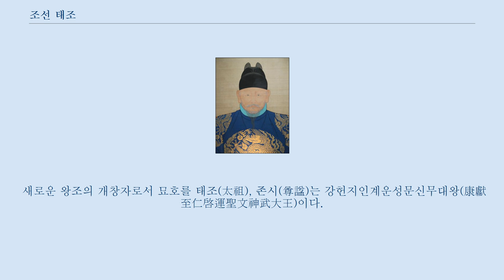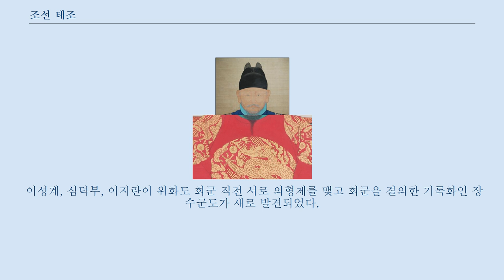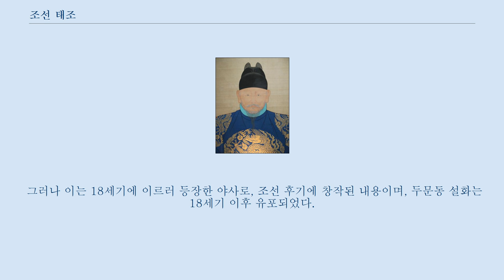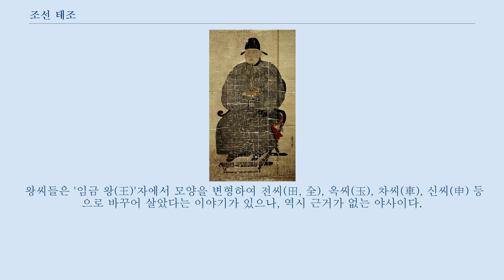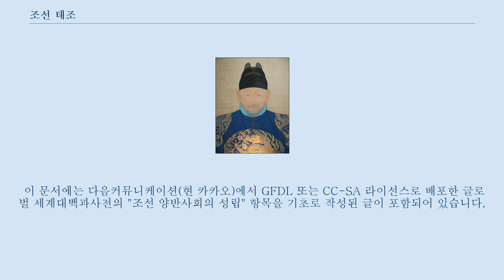조선 태조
이태조는 여기로 연결됩니다.
 탁구 선수에 대해서는 이태조 (탁구 선수) 문서를 참조하십시오. 태조(太祖, 1335년 10월 27일 ~ 1408년 6월 18일)는 고려 말의 무신이며 정치가이자, 조선을 건국한 초대 국왕(재위: 1392년 8월 5일(음력 7월 17일) ~ 1398년 10월 14일(음력 9월 5일))이다.
 또한 대한제국의 추존 황제이다.
 성(姓)은 이(李), 본관은 전주(全州), 휘는 단(旦), 초명은 성계(成桂), 초자는 중결(仲潔), 자는 군진(君晉), 호는 송헌(松軒), 또는 송헌거사(松軒居士)이다.
 이성계는 1335년(충숙왕 후4년) 고려 동북면도 화령에서 출생하였다.
 고려의 장수이며 공민왕과 우왕 시대에 홍건적과 왜구토벌에서 영웅적 공로를 쌓아 입지를 다졌다.
 1388년(우왕 14년) 철령 이북의 영토문제를 두고 명나라와 갈등이 빚어지자, 이에 대한 타개책으로 명나라의 요동을 정벌할 것을 우왕으로부터 명을 받았다.
 우군도통사(右軍都統使)로서 요동 정벌을 위하여 북진을 하다가 위화도에서 회군하여 정권을 장악하였고, 공양왕으로부터 선위의 형식으로 개경 수창궁에서 즉위함으로써 조선을 개국하였다.
 조선을 개국한 후에 '단(旦)'으로 개명하였다.
 정도전과 조준을 비롯한 혁명파 신진사대부들과 전제 개혁을 비롯한 각종 사회 개혁을 단행한 끝에 조선을 개국했고, 한양으로 천도해 왕조의 기틀을 다졌다.
 묘호는 태조(太祖)이며, 시호는 강헌지인계운성문신무대왕(康獻至仁啓運聖文神武大王)이다.
 이후 존호가 더해져 대한제국 때 명나라에서 내린 시호 강헌(康獻)을 삭제하고 고황제(高皇帝)로 추존하여 정식 시호는 태조지인계운응천조통광훈영명성문신무정의광덕고황제(太祖至仁啓運應天肇統廣勳永命聖文神武正義光德高皇帝)이다.
 재위 기간은 6년 2개월이며, 퇴위 후 태상왕이 되었다.
 경기도 구리시 동구릉 내에 있는 건원릉(健元陵)에 안장되었다.
 이성계의 고조부인 이안사는 전주에서 삼척으로 이주하여 간도 지방에서 기반을 마련하였고, 몽고군이 쳐들어왔을 때 조씨와 함께 항복하여 다루가치가 되었다.
 이후 증조부 이행리, 조부 이춘에 이르기까지 대대로 이를 세습하였고, 실록에는 풍속을 바로잡고 개혁을 추진하여 백성들의 환영을 받았다고 한다.
 고려 충숙왕 복위 3년(1335년) 10월 27일 동북면 화령에서 태어났다.
 이성계의 아버지 이자춘은 원의 쌍성총관부 만호였다.
 어느 날 당시 쌍성총관부 만호 이자춘이 꿈을 꾸었는데, 꿈 속에서 하늘에서 오색 구름을 타고 선녀가 내려왔다.
 그 선녀는 이자춘에게 절을 하고 "천계에서 그대에게 내리는 것이니, 장차 이것을 동쪽 나라를 측량할 때 쓰십시오."라며 소매 속에서 침척(바느질에 사용하는 자)을 꺼내 바쳤다.
 이자춘이 그 자를 받은 뒤에 부인 최씨는 임신하였고, 이후 아들을 낳았다고 한다.
 이성계 또한 어릴 때 꿈 속에서 신인(神人)이 나타나 금으로 된 자 즉 금척(金尺)을 주면서 "이 금척(金尺)으로 삼한 강토를 헤아려 보아라"는 꿈을 꾸었다고 한다.
 훗날 장성하여 진안 마이산에 들르게 된 이성계는 기이한 경험을 하게 되는데, 산의 풍광이 어릴 적 꿈 속에서 신인(神人)이 나타나 금척(金尺)을 주었던 곳과 똑같았기 때문이다.
 신인(神人)이 금척(金尺)을 주었던 내용과 마이산의 풍광을 읊은 내용이 태조 2년(1393년) '몽금척(夢金尺)'이라는 악장과 '금척무(金尺舞)'라는 춤으로 만들어진다.
 실록의 기록에 따르면, 태어날 때 부터 우뚝한 콧마루와 임금다운 얼굴로서, 신체는 영특하고 준수하며, 지략과 용맹은 월등하게 뛰어났다고 한다.
 어린 시절 고향인 화령에서 살았다.
 북방 민족들이 매를 구하러 주로 내려왔는데, 흔히 말하길 "이성계와 같이 걸출한 매를 얻고 싶다"라고 하였다.
 고...